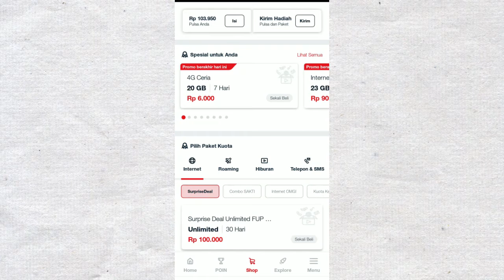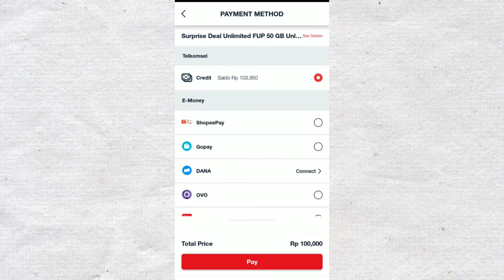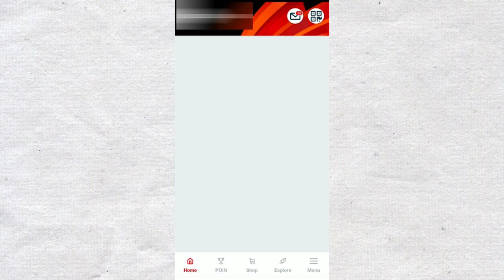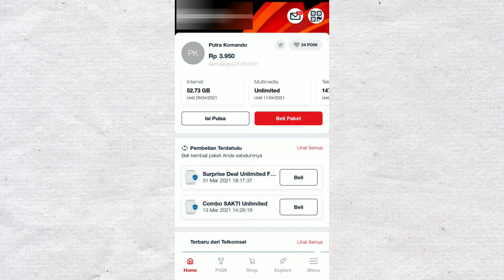Buruan! Beli Paket Murah, Surprise Deal Unlimited Telkomsel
📌 Disarankan menggunakan earphone sewaktu menonton video ini agar suaranya lebih terdengar jelas karena perekaman suara yang dilakukan ditengah malam jadi hasilnya kurang maksimal.